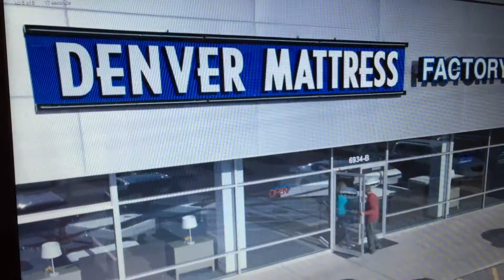Denver Mattress Commercial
Denver Mattress Commercial airing on Hulu